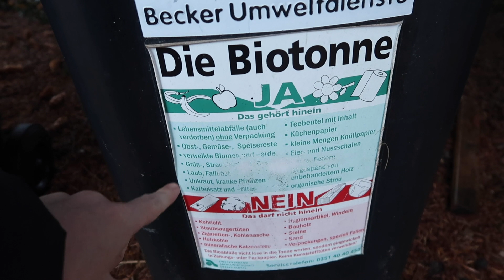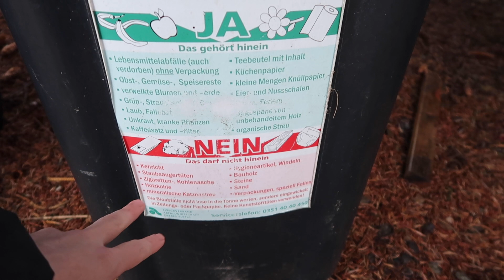RECICLAGEM na ALEMANHA - Como funciona na nossa casa? | Fatos Gringos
RECICLAGEM na ALEMANHA - Como funciona na nossa casa?
Nesse vídeo explico como funciona a reciclagem na Alemanha ou seja como funciona a reciclagem na região da Alemanha onde eu moro.
Re-Upload do segundo canal.

🔴Compre uma hora de conversa e ganhe mais $10 dólares para outra com essa oferta especial para você!

🔴GOSTOU DO MEU CONTEÚDO? Opções para você apoiar o canal:
✅Apoio direto:

🔴Vales para você!
✅Use a Booking.com e eles nos darão uma recompensa de € 15!

🔴LIVROS PARA APRENDER ALEMÃO:
✅ Minhas recomendações pessoais para iniciantes:
⚫️  Schritte International Neu 1:
⚫️  Bildwörterbuch Deutsch (Dicionário ilustrado com 1.000 palavras):
✅ Outros livros:
⚫️ Nível A1:

🔴LIVROS PARA APRENDER INGLÊS:
⚫️ Iniciante:

🔴MEU EQUIPAMENTO:
✅ Minha câmera: Canon EOS 700D
✅ Minha câmera para vlogs: Canon PowerShot G7X Mark II
✅ Meu microfone para a EOS: Rode VideoMic Pro